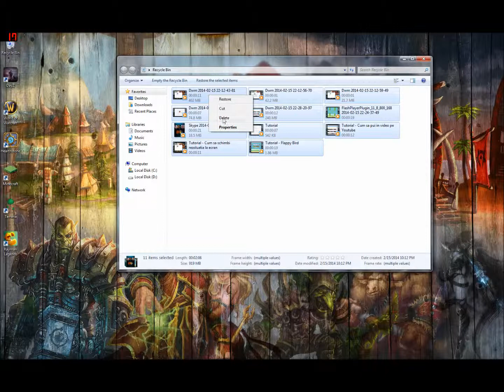Tutorial - Cum sa stergi tutorialele